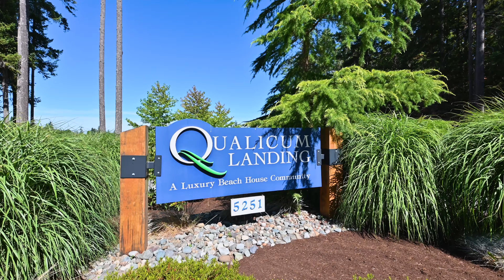39-5251 Island Highway West